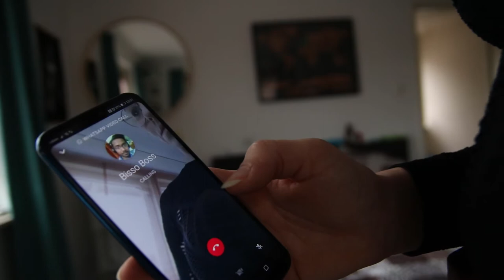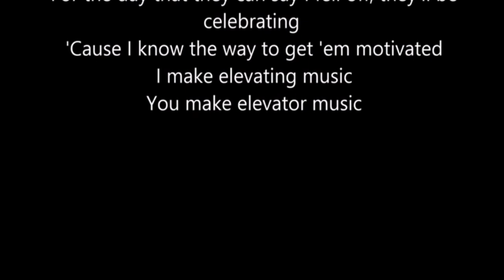Bisso Boss Movie Trailer + Rap God + Comedy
Hola Friends,

The much awaited episode 2 of Bisso Boss Vlogs (BBV) is out!
Yes finally!

It includes a movie trailer, a rap music and also a scripted story in just 2 minutes.

Hope you get a theatre like movie experience of thrill, music and comedy in well under 2 minutes!

You can check my insta account for episode 1: bisso_1998